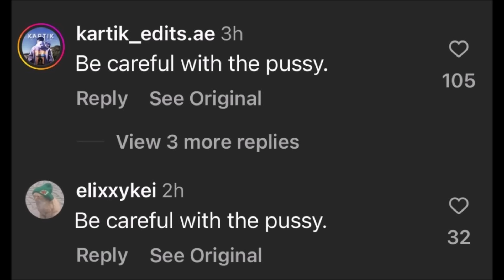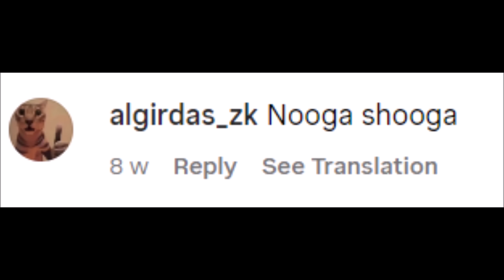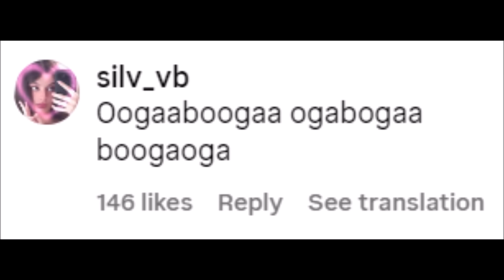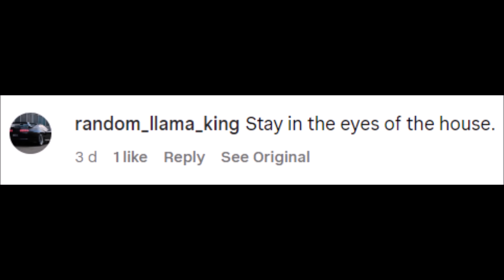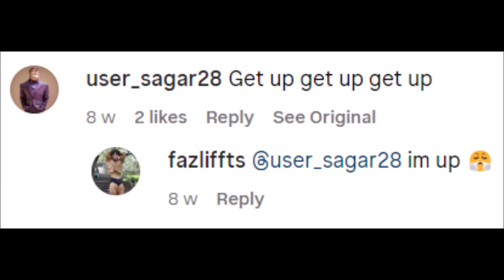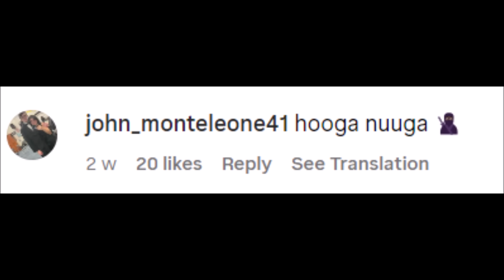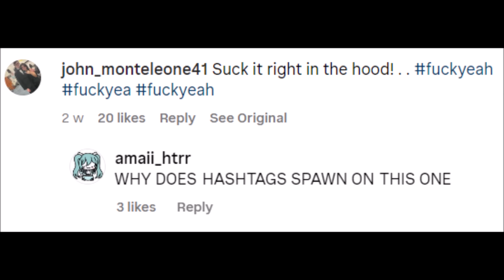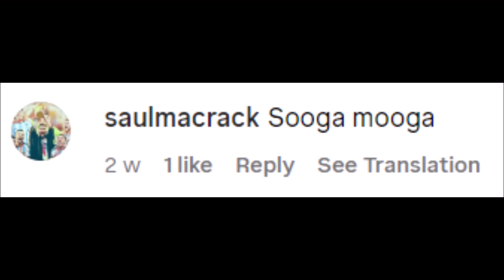Instagram's outrageous translations of 'Ooga Booga'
Oogaoogaoogabooga